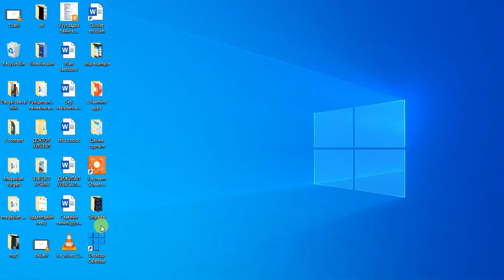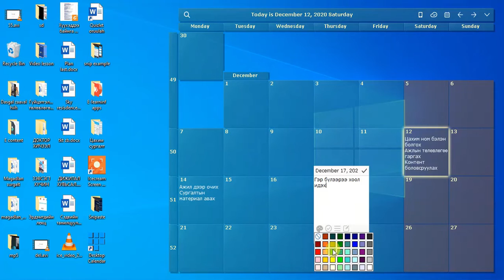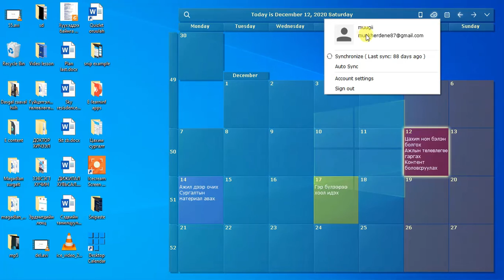DESKTOP CALENDAR АШИГЛАН АЖЛАА ТӨЛӨВЛӨХ АРГА